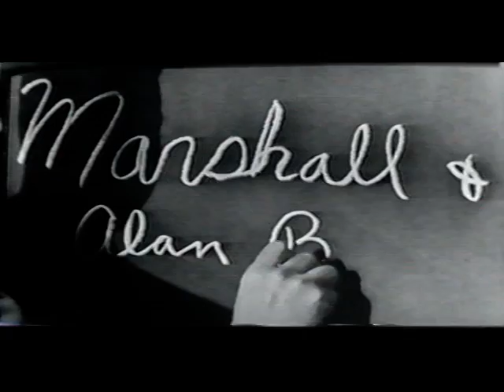Alan and Marshall Bedol on What's My Line-6/2/57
Alan and Marshall Bedol appear on What's My Line on June 2, 1957. Can you guess their line?